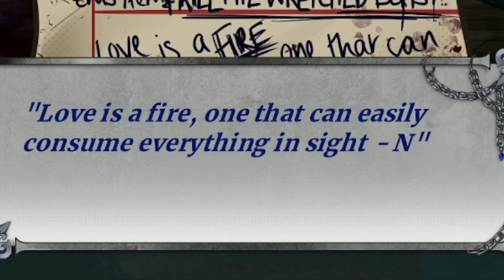I Got Attacked By A Yandere Spider Girl... / Pinku Kult: Hex Mortis (Ep.1) {Vtuber} +%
I love this game sm!!